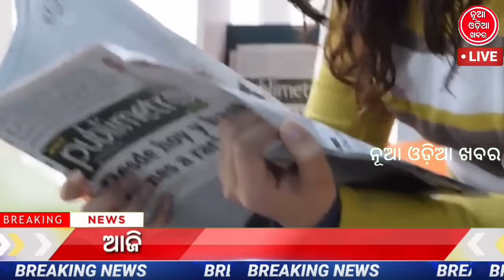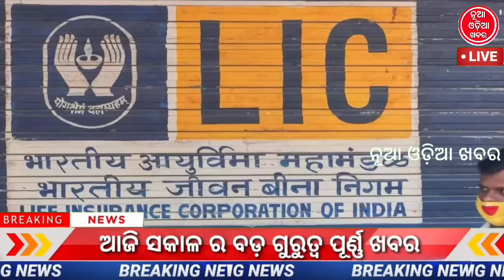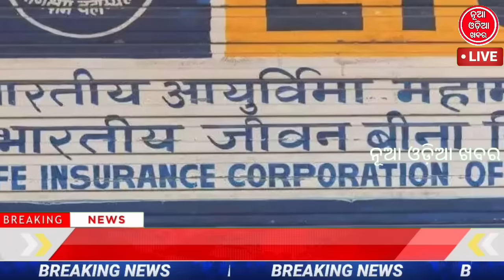Odisha News |27 August 2023|Today Morning news |kalia yojana money| Groww app earn money online 2023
Odisha News |16 August 2023|Today Morning news |kalia yojana money| Groww app earn money online 2023